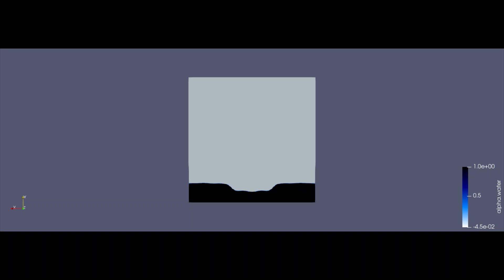OpenFOAM simulation of drop falling in to the water - VOF